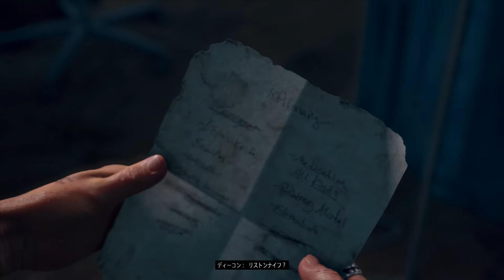【DAYS GONE】 #12 サクサクストーリー オブライアンと取引だ！ 【デイズゴーン】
■チャンネルメンバーシップ登録してくれると嬉しいです。

今後プレイを予定してるゲーム
コードヴェイン [2019年]